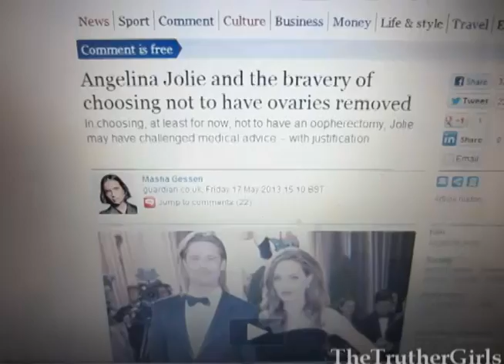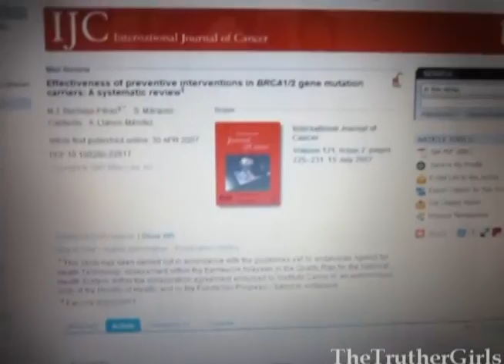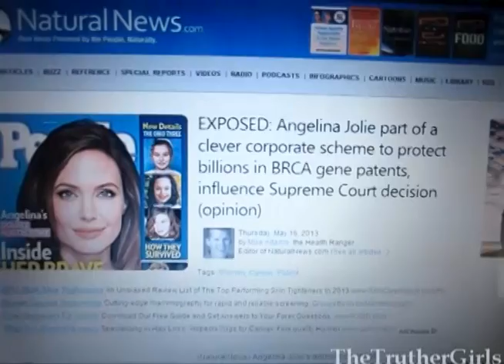Angelina Jolie's Double Mastectomy A Corporate Scheme? Little-Known 53BP1 Over-rides BRCA-1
Angelina Jolie recently had a double mastectomy because she carries the BRCA-1 gene. Not only is there evidence that this may have part of a corporate scheme to protect the BRCA-1 patent status and to promote preventative mastectomies, but also there is evidence that she did this for ABSOLUTELY NOTHING because there is  a DNA repair factor that over-rides a faulty BRCA-1 or BRCA-2 gene. It is called 53BP1 and it is fueled by vitamin D.